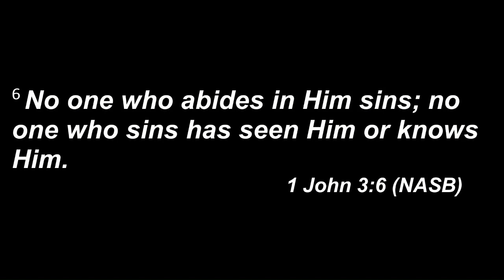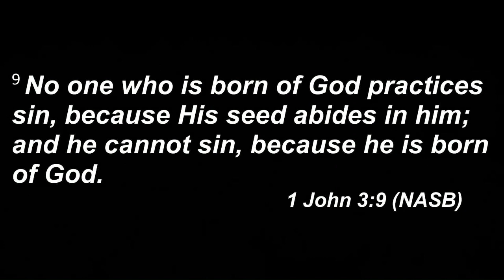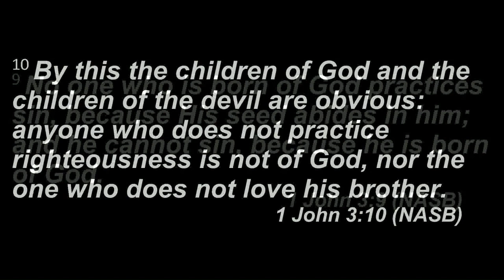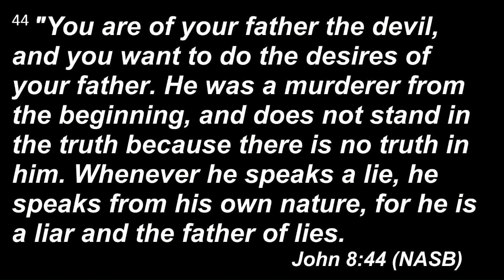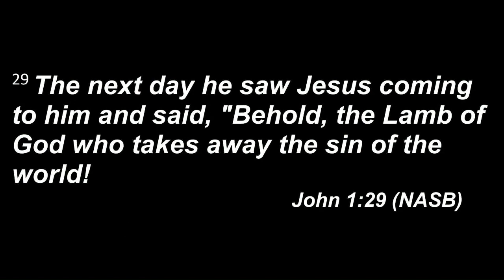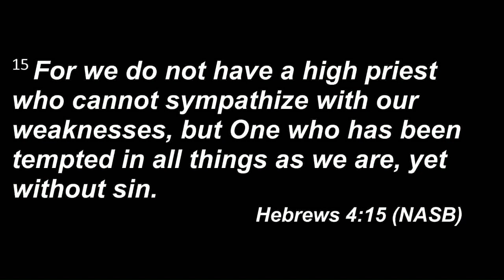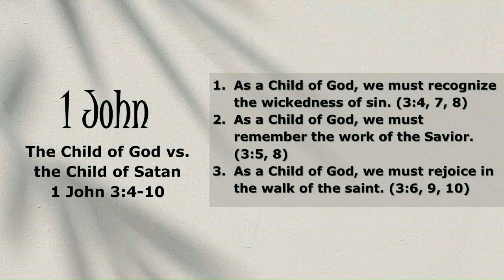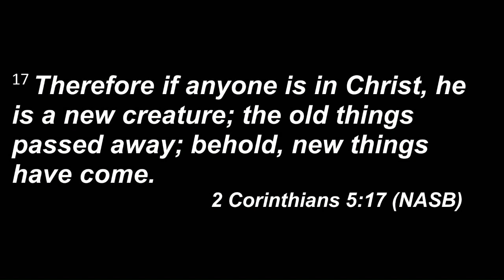Sunday Service 4 28 2024 The Child of God vs the Child of Satan